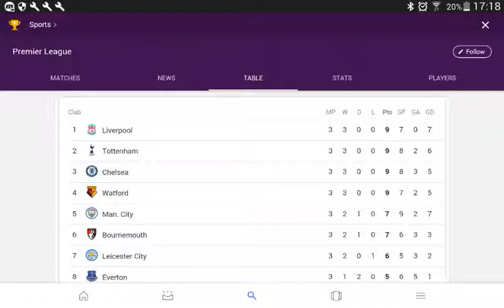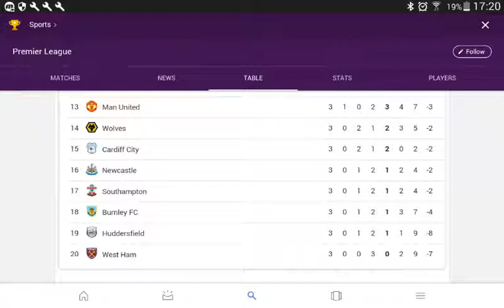current premier league 2018/2019 table ( really shocking outcome)